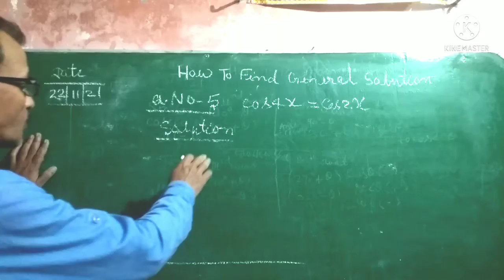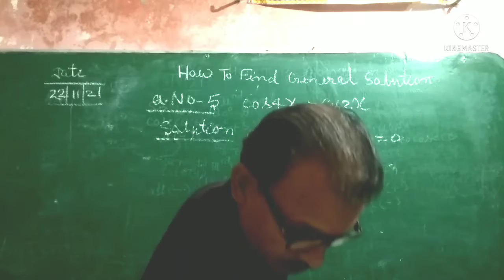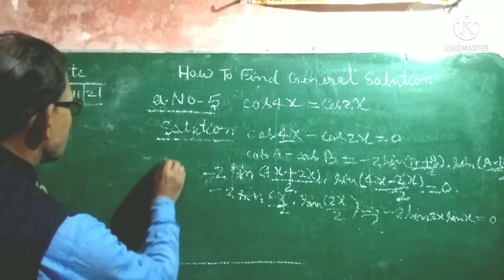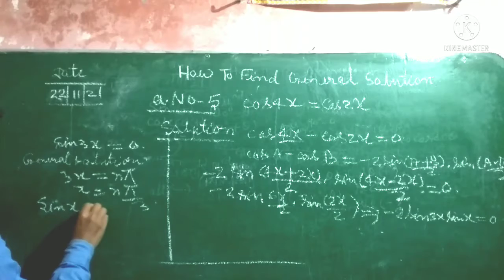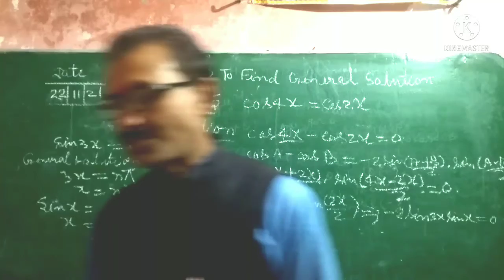How To Find General Solution given equation By R.N Education R.N Sir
Video#
R.N Education#
How To Find General Solution given equation in English

Subject --Maths
Topic ---HowTo Find General Solution given equation
Language ---English

Hello Guys!
If any other Students Can not Understand any Step In my Video . Please Write in your Comments.
Please download my application R.N Education from Playstore.and login